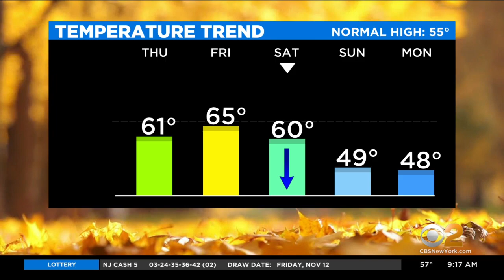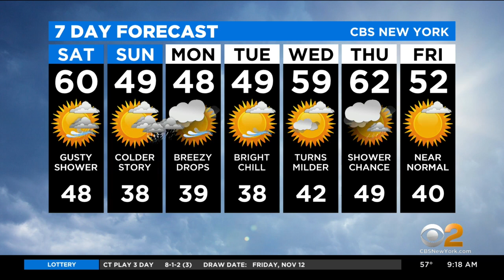Hundreds Of Volunteers Test Parade Balloons Before Thanksgiving Day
CBS2's John Elliott speaks with the parade's production director Kathleen Wright at Macy's annual Balloonfest at Citi Field.